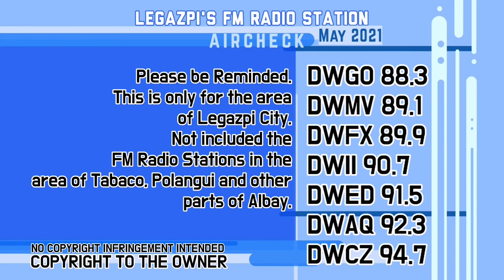Legazpi's FM Radio Stations Part 1 (May 2021)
This is the recorded Fm Radio Stations in Legazpi City in May 2021 during the COVID-19 Pandemic.
Part 1 FM Radio Stations;
0:00 DWGO 88.3 One FM Legazpi
2:43 DWMV 89.1 Idol News FM
4:46 DWFX 89.9 Fox FM
5:28 DWII 90.7 Radyo Oragon
5:59 DWED 91.5 Brigada News FM Legazpi
6:45 DWQA 92.3 Home Radio Legazpi
8:05 DWCZ 94.7 Sprit FM Legazpi

Information from Wikipedia/Google/Facebook
Keep Listening to the Radio, Guys!

This channel and its contents are solely owned by JBB Ph. Unauthorized use of our content such as reposting, redistributing, inserting clips into your videos, reaction videos, or reuploading to a new channel without prior permission is a criminal offense under the Philippine Copyright Law.